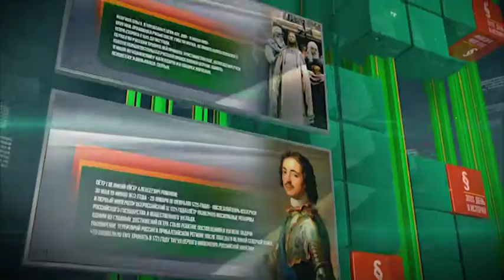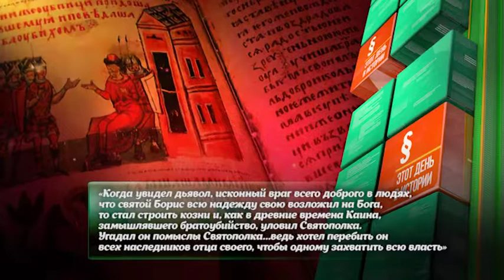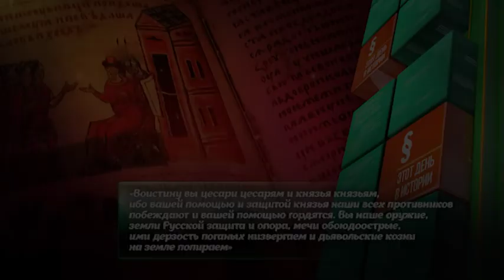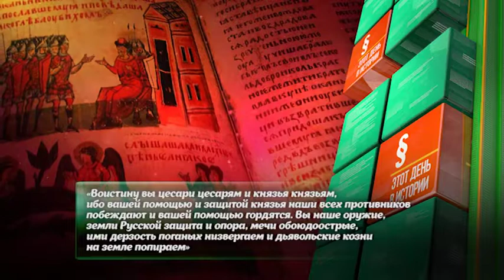БОРИС И ГЛЕБ